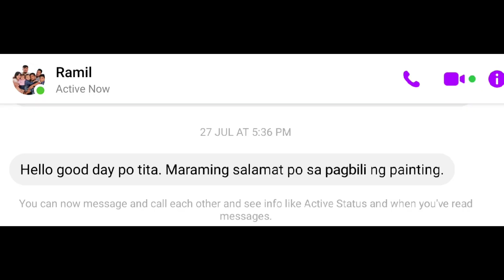Dave Manalastas / Live Conversation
I purchased Dave's second Art Work.